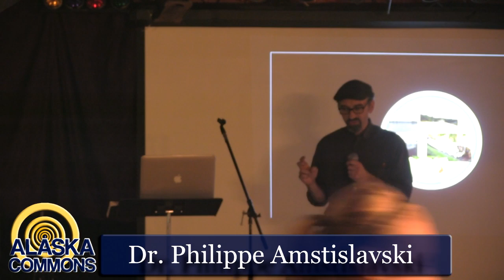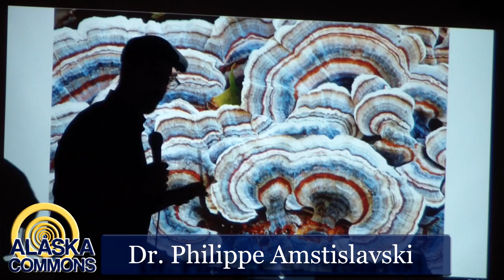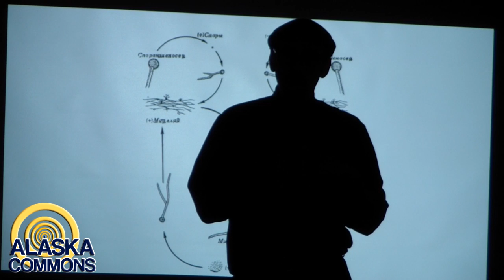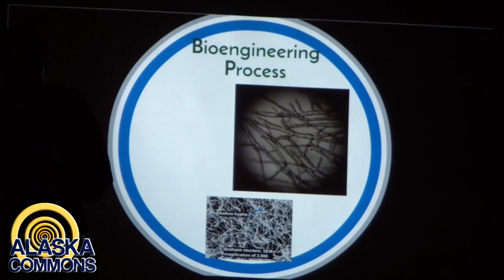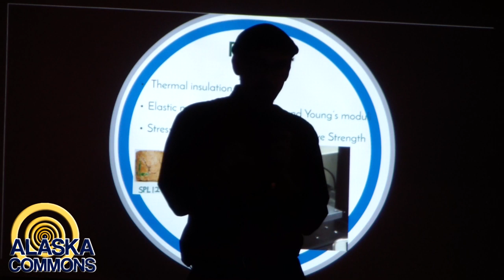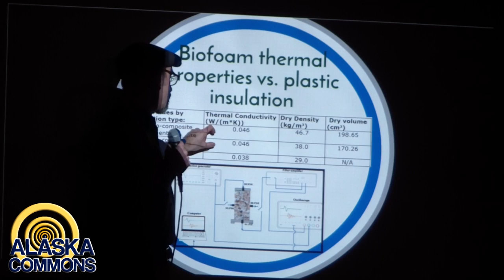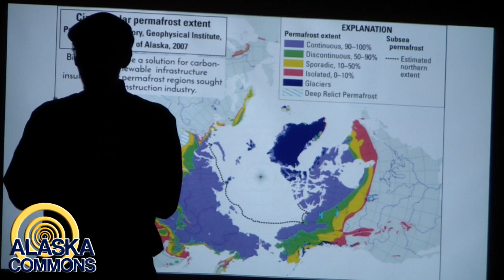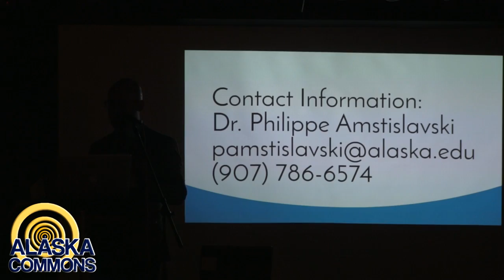Anchorage Science Pub - Dr. Phillipe Amstislavski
From underneath the Alaska Pipeline and roads to inside our homes insulation is everywhere in Alaska. The problem: traditional plastic foam board we use to keep the cold out is energy-intensive to produce, generates toxic waste streams, and often ends up as plastic litter in oceans and waterways. A group of researchers at the University of Alaska Anchorage are working to develop an environmentally friendly alternative. Dr. Philippe Amstislavski will discuss his team's efforts to use local Alaskan fungi to produce thermally insulating foams that are both renewable and biodegradable.

Dr. Amstislavski is a professor in the Department of Health Sciences at the University of Alaska Anchorage. His focus of study is on the interactions between climate change and community adaptation and resilience in the Circumpolar North and on sustainable biomaterials development.